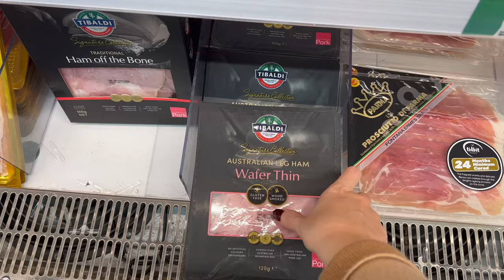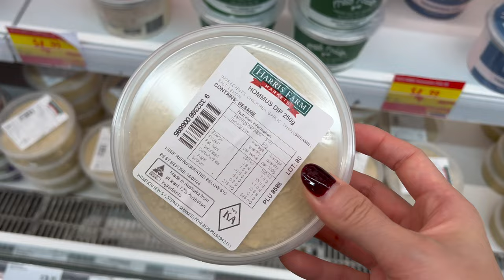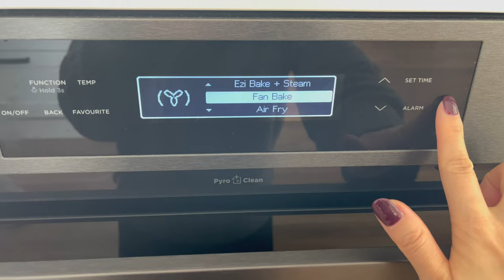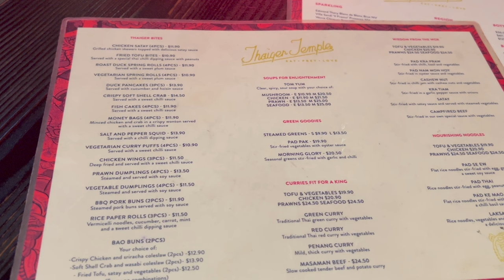Life in Sydney | Weekend In Terrigal - Part 1 | Rest, Relax, Recharge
Part 1 of 3 - Escaping Sydney for the weekend to head up north to the Central Coast to spend a couple of days in Terrigal to explore secluded beaches, favourite cafes, cosy eats and to simply relax & recharge. Chill and unwind with me as we go on a three part series to explore this magical seaside town

Timestamps:
00:00 Intro
00:28 Road Trip
01:04 Terrigal Beachside Walk
03:18 Shopping in Harris Farm
04:20 Sonoma Bakery
06:05 Grazing Platter
09:14 Dinner at Thaiger Temple